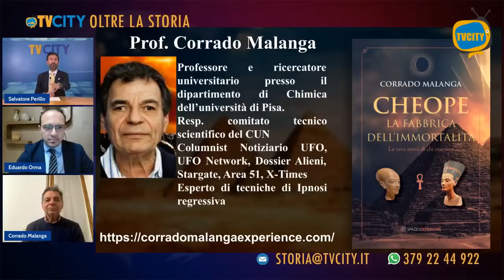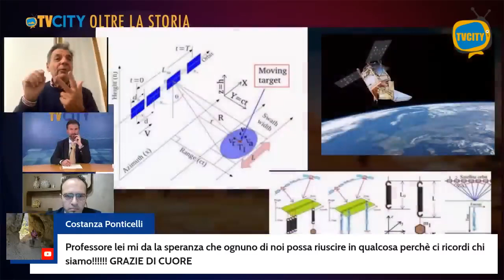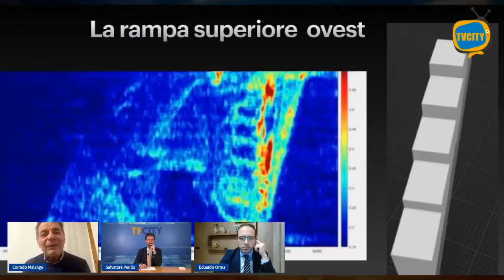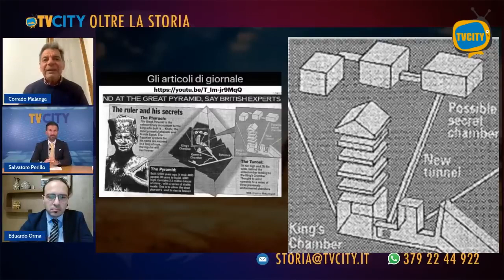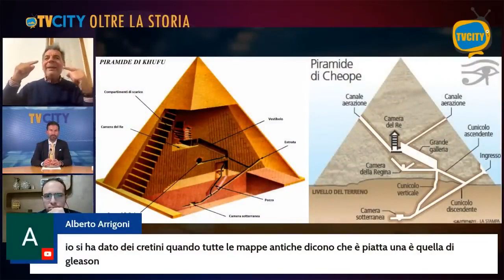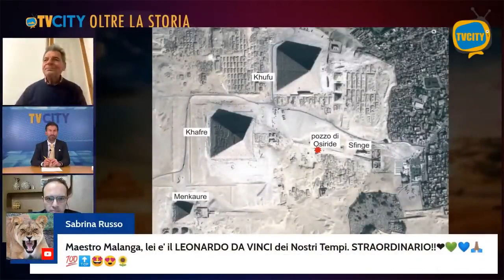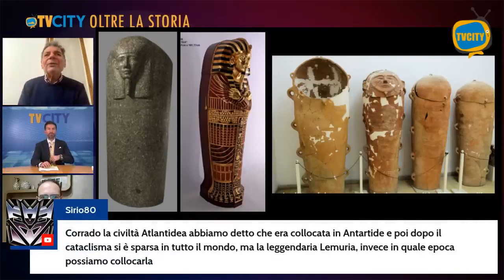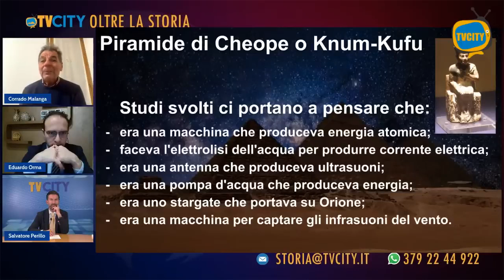Corrado Malanga: Segreti e misteri sotto le piramidi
Grazie alle ultime scoperte scientifiche del prof. Corrado Malanga e del Dott. Filippo Biondi, siamo riusciti a vedere sotto le piramidi di Egitto, tutte le camere nasoste e tutti i tunnel ancora inesplorati. Con i dati del SAR (Radar ad apertura Sintetica) sono state individuate numerosi ambienti nel sottosuolo mai individuati prima. Ce lo spiegherà Corrado Malanga.